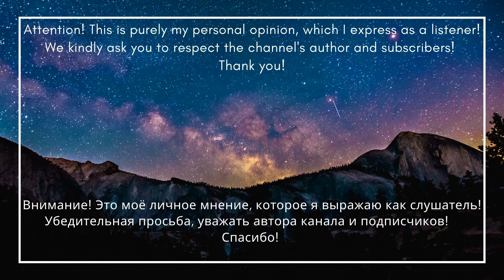Наконец-то они сделали другое! Electric Callboy - MINDREADER \ Reaction \ English subtitles\